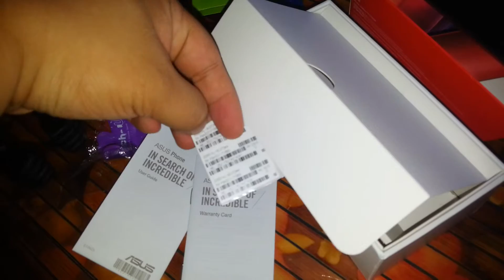ASUS ZENFONE SELFIE UNBOXING : FREE GIFT : NO SOUND : 4K VIEW